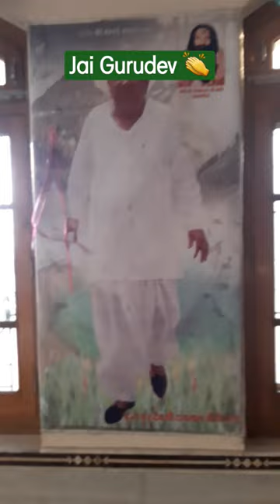Gurudev Ramlal ji Siyag ke anek rup ke drsan🙏🙏jai gurudev